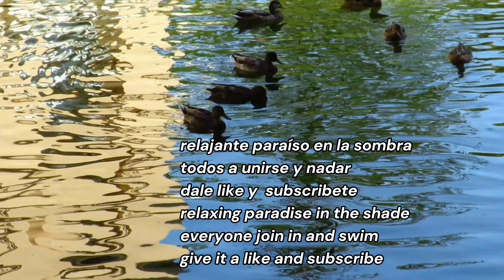Paraíso en el lago/Paradise on the lake